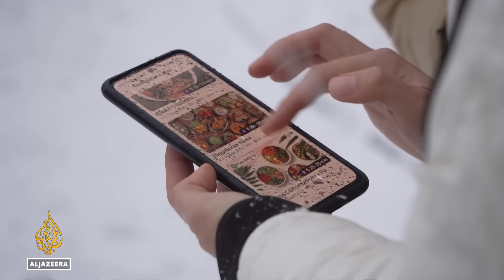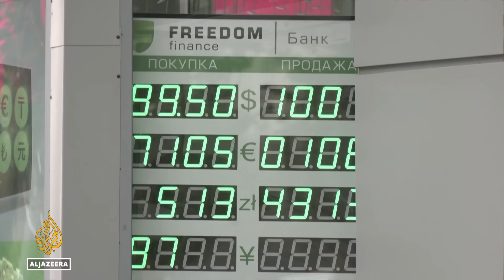Russia’s Artificial Intelligence push: Companies develop tech without overseas help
Artificial intelligence strategies are a government priority in Russia.

But after the launch of its so-called special military operation in Ukraine, Russia’s been forced to develop domestic AI projects without technological support from abroad.

Al Jazeera’s Yulia Shapovalova looks at some of these innovations and the role AI is already playing in everyday life.